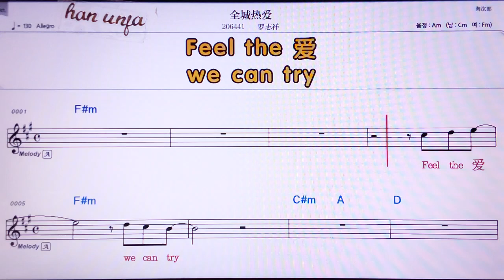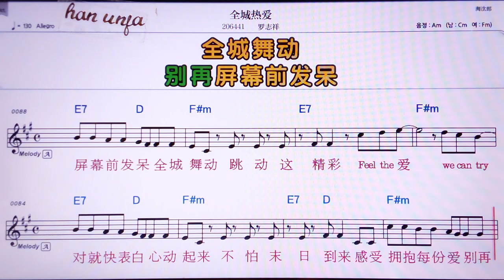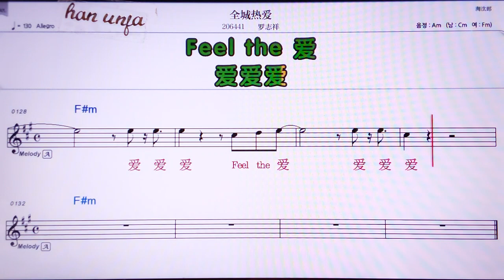💖취앤칭러아이/ 루어쯔샹 👍MR,노래방, 가라오케, 악보, 코드, 가사 ,Karaoke,반주